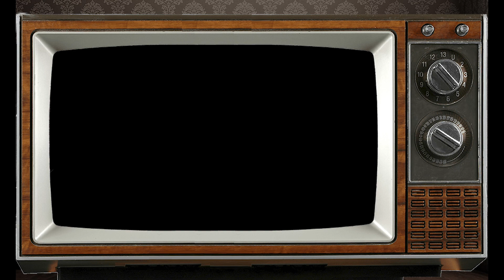December 23rd Capricorn? This Astrology video is all about you. Send a unique Birthday Card!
Personology Astrology Profile for those born on Birthday December 23rd Psychic reading by our staff Astrologist Franklin.

Capricorn born on December 23rd?  This Astrology video is all about you. Send this Video as a unique Birthday Card to someone on their very Special Day!

PsychicsForetell.com
Psychics Foretell